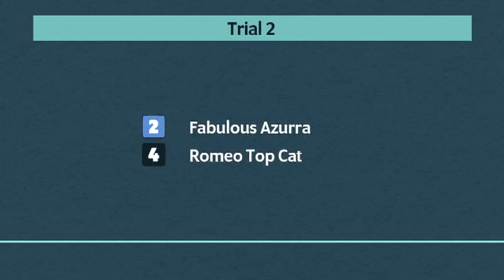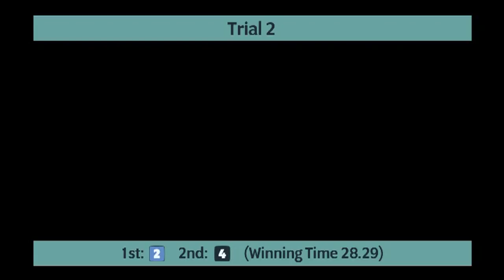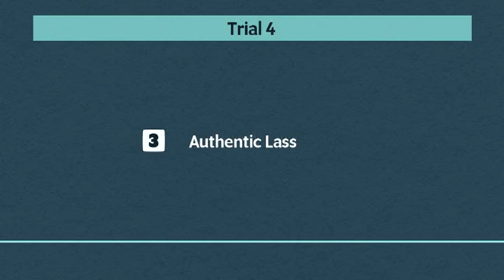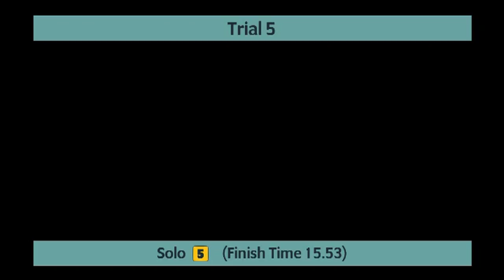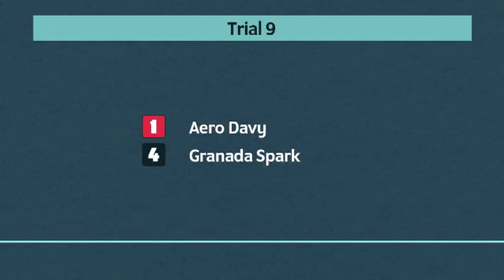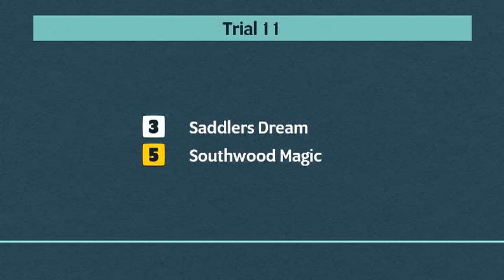Monmore Greyhounds Trials on 26th November 2022